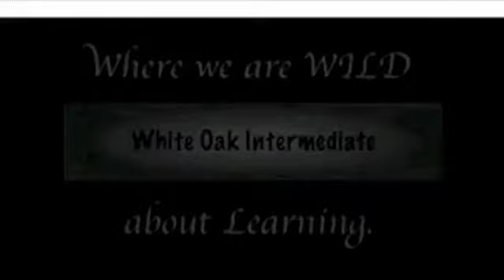Morning Announcements 5-20-2013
Background image from Chick-Fil-A Core Essentials